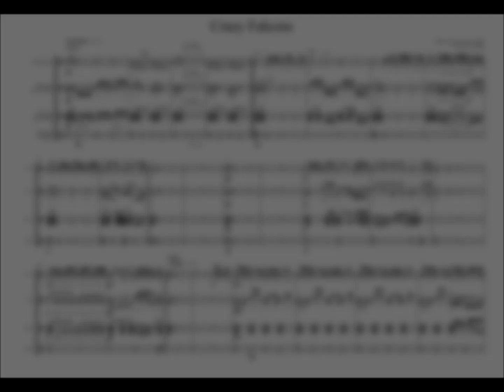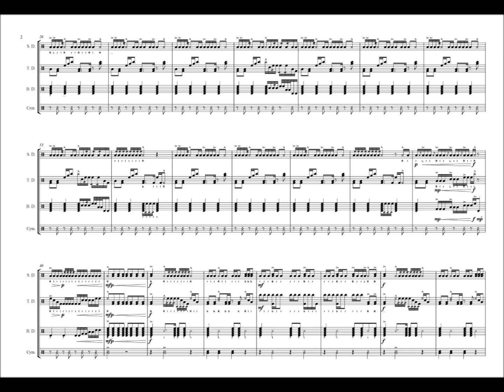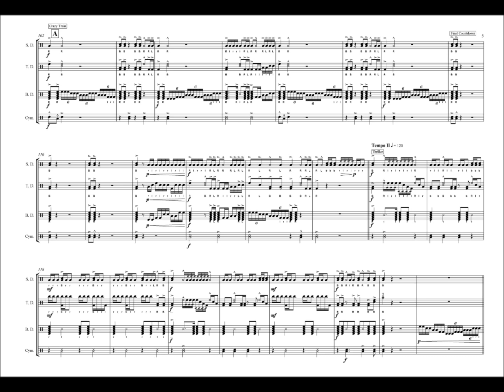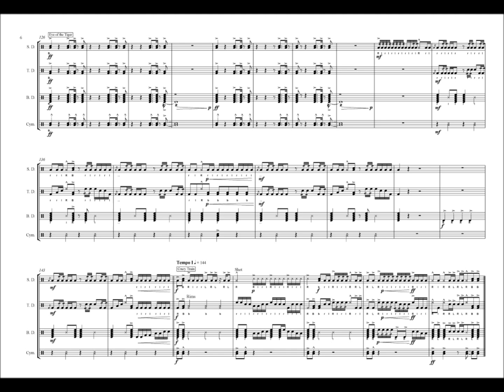Crazy Falcons! - Parade Piece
Well after a long wait here is another one of my projects!  Oran Clay wrote the winds parts and I arranged the battery parts for it. Unfortunately after some technical issues I lost contact with him so I polished up the winds music myself.

To Oran: I know that I changed some of your winds parts and I apologize.  After about a month of waiting and being unable to communicate with you I finished it up myself in order to get the video out.